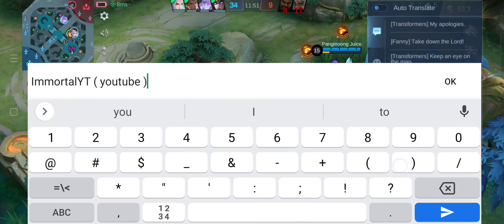TOP GLOBAL GUINEVERE INSANE! LIFE STEAL EMBLEM BUILD 2023 | REVAMP GUINEVERE | MOBILE LEGENDS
MUSIC
NEFFEX musika
TheFatRat

MY ID NUMBER IN ML - 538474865

Guinevere Mobile legends, Guinevere best build, Guinevere Tutorial, How to use Guinevere, Top global Guinevere, Guinevere Guide, Guinevere revamp, Guinevere 1v5,
GUINEVERE Summer Breeze